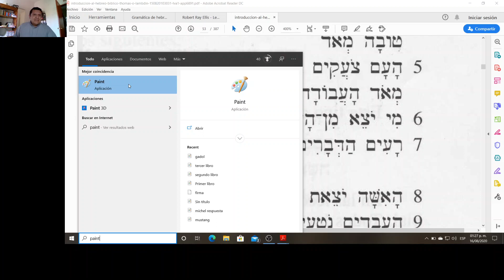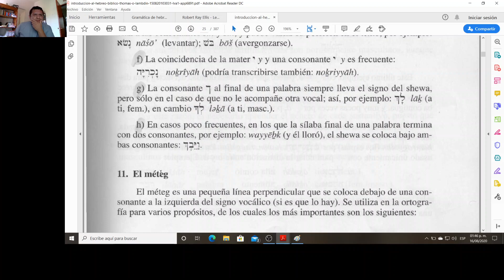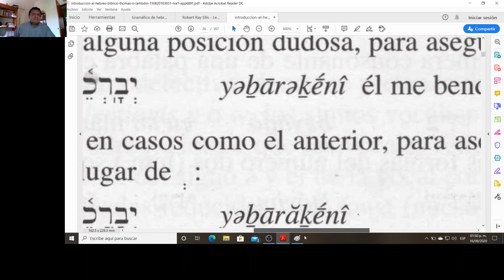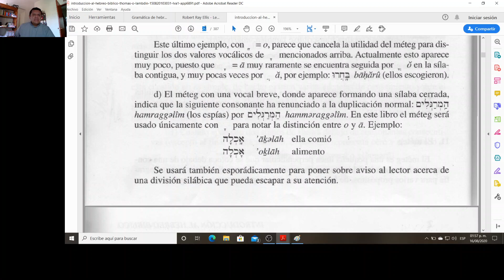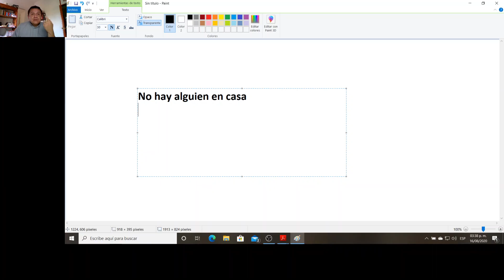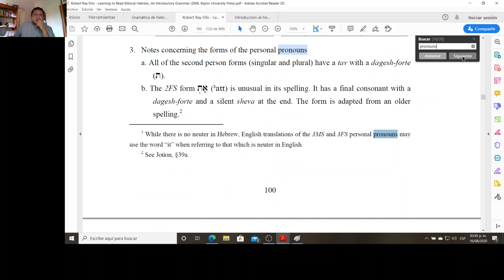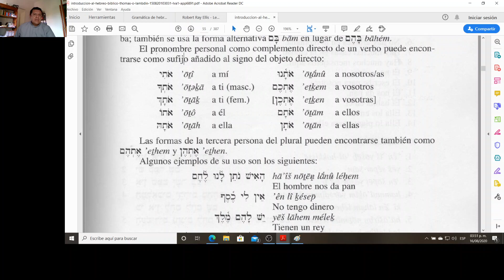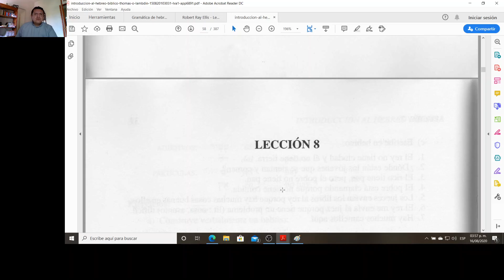Hebreo. Lección 10